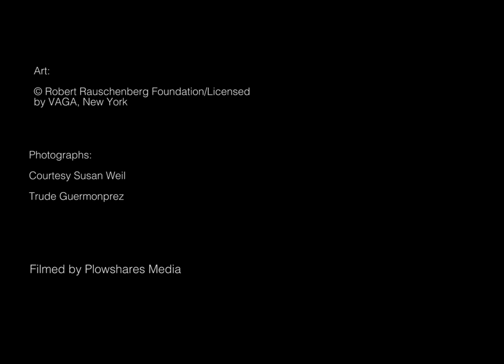Excerpts from interview with Susan Weil, by Mary Marshall Clark, 2014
A collaboration between the Robert Rauschenberg Foundation and INCITE/Columbia Center for Oral History Research, the Robert Rauschenberg Oral History Project aims to preserve the legacy of Rauschenberg's life and work through the collection of firsthand accounts as told by the artist's family, friends, and many collaborators.
This interview with Susan Weil was recorded September 10, 2014. More information and the full transcript are available